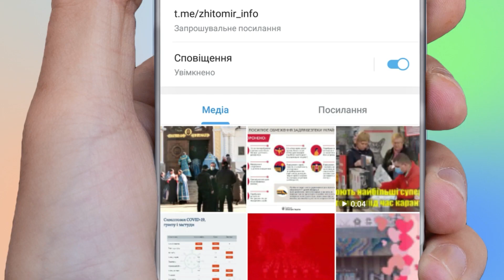Квітучі дерева, фонтан та багато відвідувачів: весняний парк у Житомирі - Житомир.info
Травень нарешті потішив житомирян весняною погодою.

У парку імені Гагаріна дерева вбралися в оновлене яскраво-зелене листя. У всій красі цвіте магнолія та фруктові дерева, на клумбах ростуть тюльпани, а газон усіяний весняними квітами. Сліпучо-жовтий чагарник форзиція став справжньою окрасою парку.

Весняним цвітінням насолоджуються житомиряни. У парку повно відвідувачів. Хтось фотографується з квітами, влаштує пікнік, читає книжки на свіжому повітрі, а дехто просто прогулюється. Також тут увімкнули фонтан, біля якого вже гуляють діти.